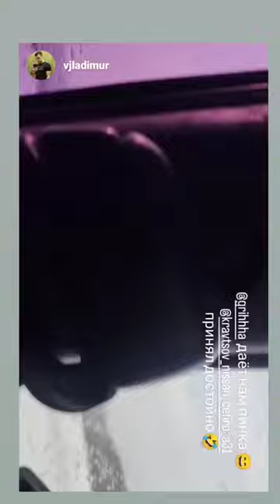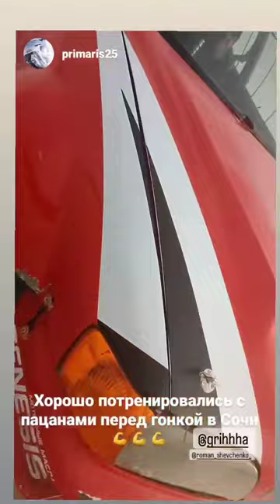Григорий Гусев (Instagram stories от 12.02.23)